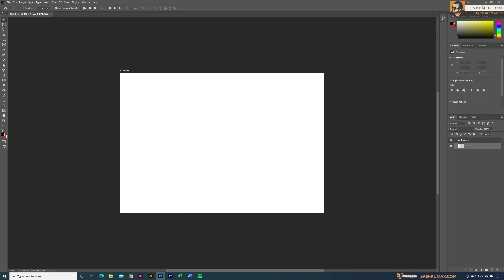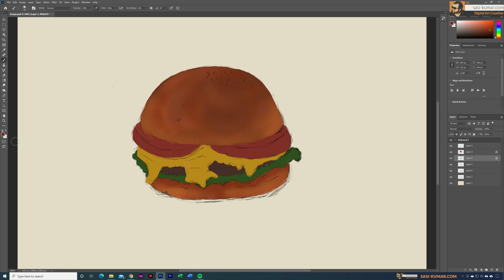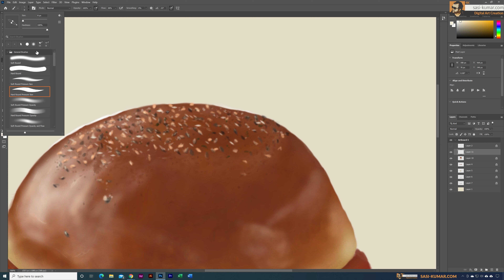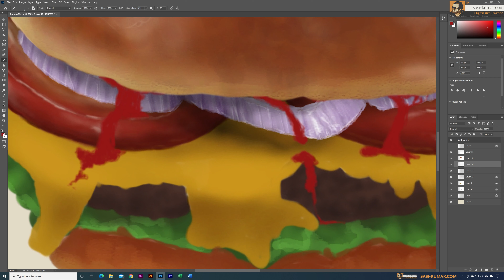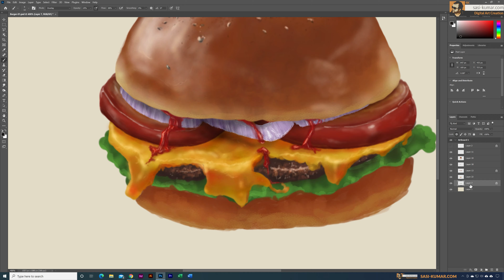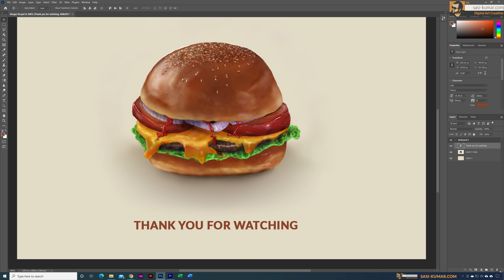Speed Painting A Burger in Adobe Photoshop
This Speed Art video is about drawing a burger artwork in adobe Photoshop . I have used basic brushes in photoshop to create this artwork.  Nothing much fancy just a basic drawing sketch with a basic brush and then I used mostly same type of brush to make the detailing, highlights & shadows.

Please Note this is not a step by step tutorial , This video is a speed Art video intend to inspire artists. If you are looking for Step by Step videos for learning please watch my step by step tutorials in